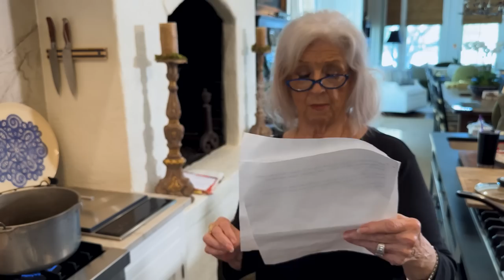Love & Best Dishes: Pennsylvania Dutch Chicken Pot Pie Recipe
Pennsylvania Dutch Chicken Pot Pie Recipe - Paula's doing some Dutch oven cooking by making a kind of chicken pot pie soup that reminds her of her Southern chicken and dumplings recipe.